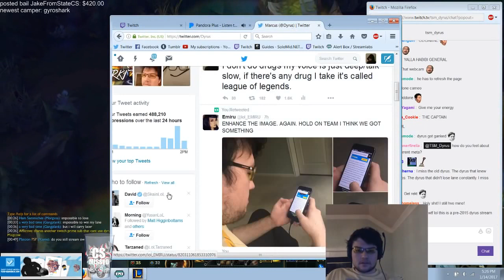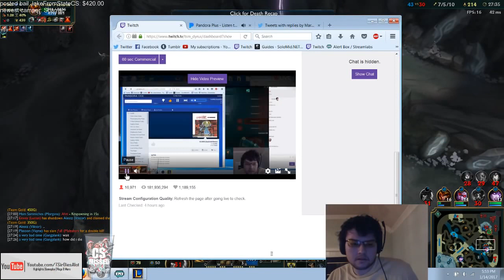League Of Legends S7 — Dyrus Play Gangplank vs Jayce Top Ranked Gameplay